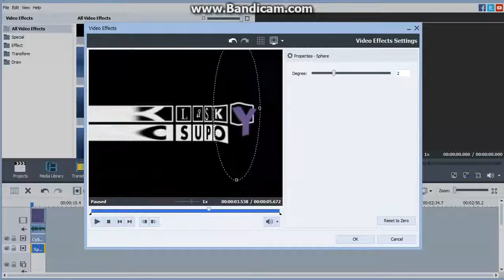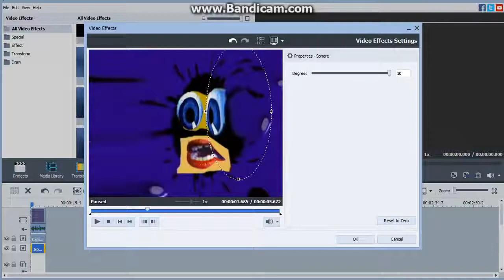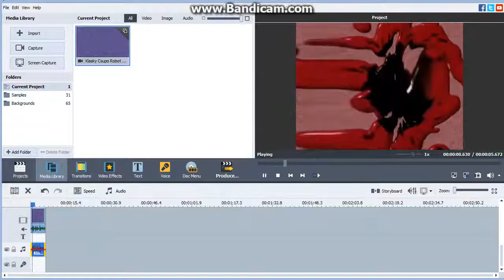(REUPLOAD) How To Make ZooPals Effect V2